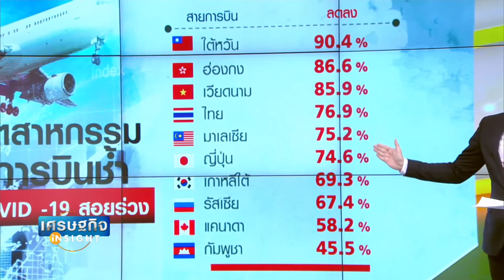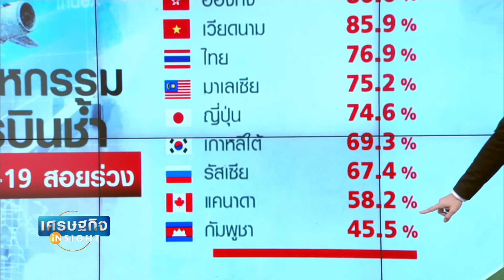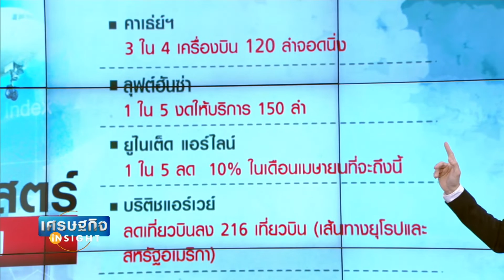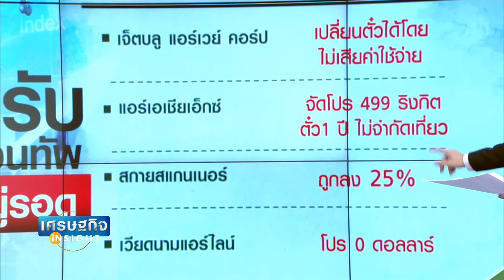“COVID 19 ” พิษเยอะล้มเครื่องบิน! สู่ “ล้มละลายทั่วโลก”I เศรษฐกิจ Insight 16 มี ค 63